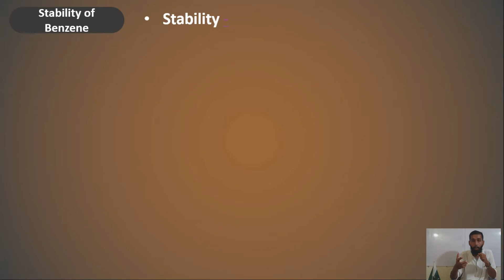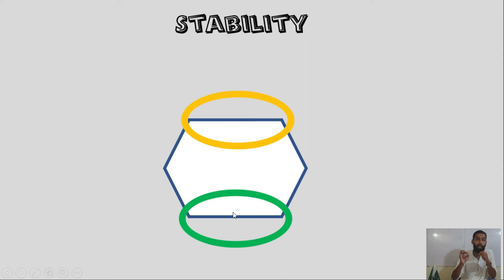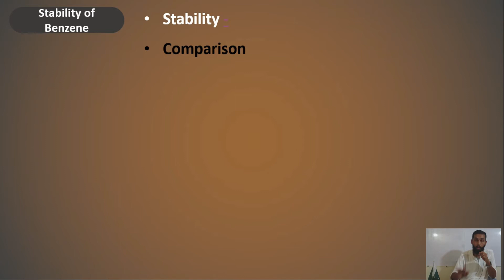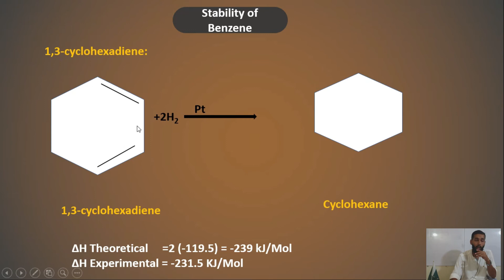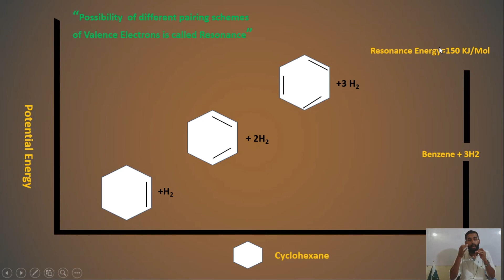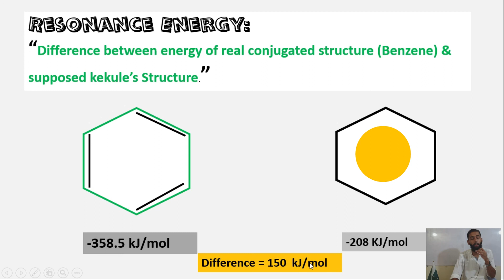Stability of Benzene | 2nd Year Chemistry | 9th Chapter | In Hindi | In Urdu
Stability of Benzene is described in this video.
This video Covers:
-Which compounds can be stable??
-which compounds can not be stable??
-What is reason behind stability of Benzene?
-How we can determine stability of Benzene Experimentally??
-Heat of hydrogination  for determination of stability of Benzene
-Cyclohexene to Cyclohexane
-Cyclohexadiene to Cyclohexane
-Cyclohexatriene to Cyclohexane
-What is Resonance Energy with Example?
-What is Resonance?
-2nd Year Chemistry Lectures
-1st Year Chemistry Lectures
-Inter chemistry video lectures
-Intermediate Chemistry video lectures
-Chemistry Lectures
-Ali Raza Bajwa